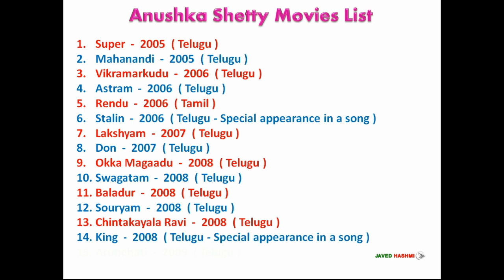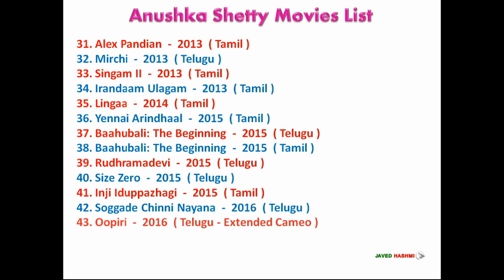Anushka Shetty | Movies List | South Indian Famous Actress Anushka's Movies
Indian Most Beautiful Actress Anushka Shetty All Movies List From 2005 to 2019 With Released Years - Movie List